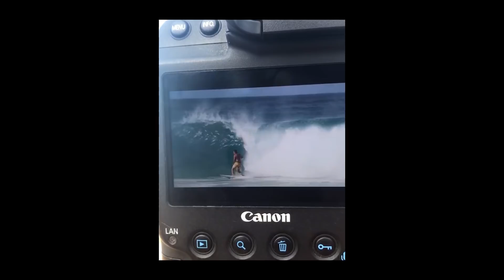Volcom Hawaii Pipe House History - Banzai Pipeline, North Shore, Oahu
The Volcom Pipe House is a legendary house located directly in front of Banzai Pipeline (originally Gerry Lopez's house). With countless years of iconic surfing history to its name, we dive into its history.

FOLLOW THE STONE...